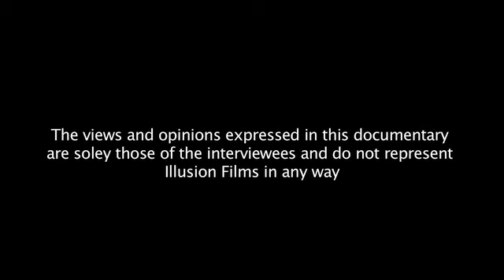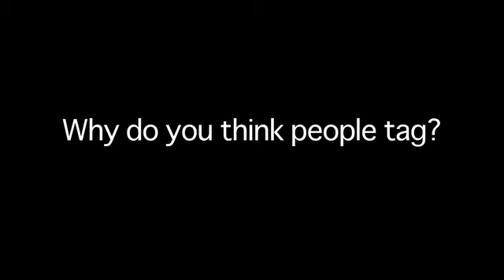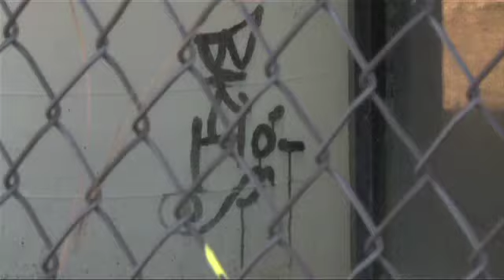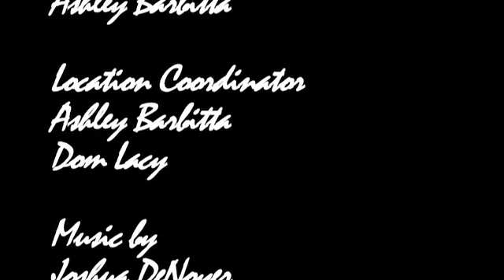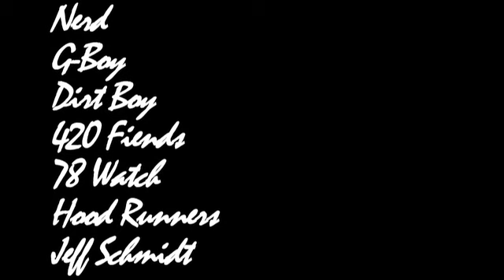Mind the Paint Uncut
A Short Documentary on graffiti and the art that goes behind the scenes, live art